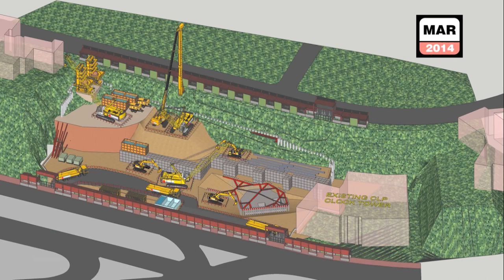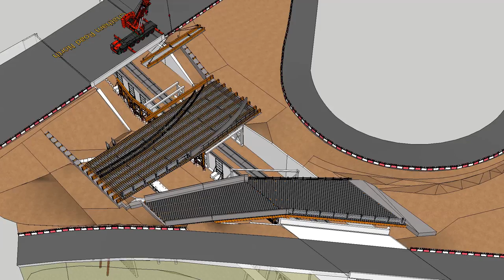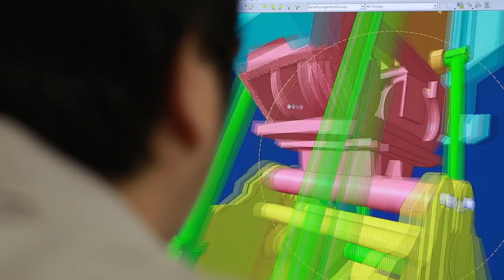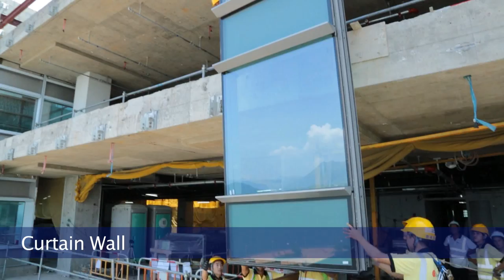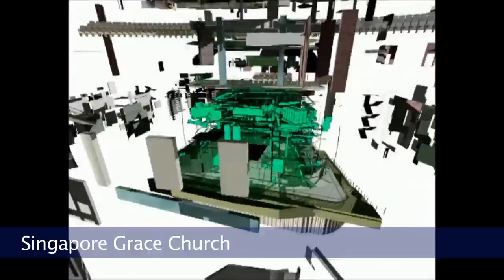Gammon Construction: "Building & New Dimensions 2014" Single Screen Video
When it comes to a Gammon project, no angle is off-limits.
From a crane tower, 160 meters underground, or high up in the air, we get the shot.

This movie was produced to work in both single-screen presented here, and as multi-screen version